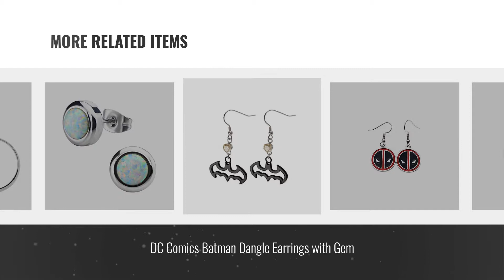10 Best Inox Design Earrings: Pokemon Pokeball Black PVD Plated Bead Stainless Steel Charm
New! 2019 Black Friday / Cyber Monday Bead Deals and Updates.

Black Friday / Cyber Monday Pokemon Pokeball Black PVD Plated Bead Stainless Steel Charm by INOX

Black Friday / Cyber Monday Stainless Steel Post with Wonder Woman Logo Stud Earrings. by INOX

Black Friday / Cyber Monday Pokemon Pokeball Fronts 18g Stainless Steel Faux Plugs by INOX

Black Friday / Cyber Monday Marvel Deadpool Logo Dangle Stainless Steel Earrings by INOX

Black Friday / Cyber Monday Official Stainless Steel Pokemon Charmander Head Character Stud Earrings by INOX

Black Friday / Cyber Monday DC Comics Batman Dangle Earrings with Gem by INOX

Black Friday / Cyber Monday INOX 316L Stainless Steel Stud Earrings by INOX